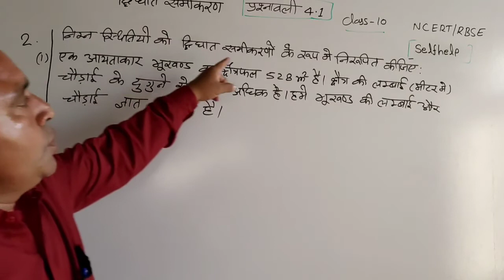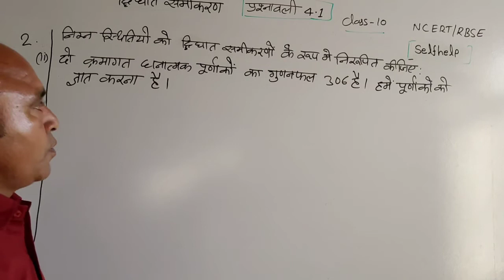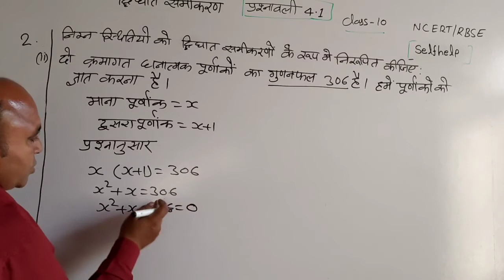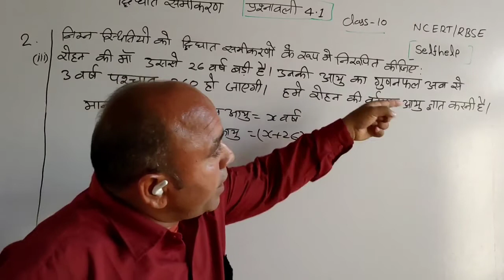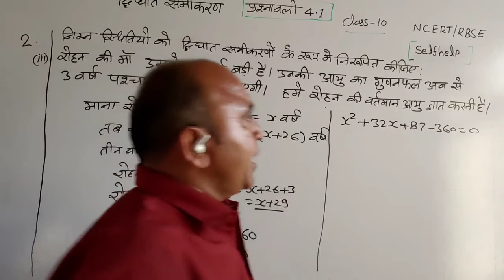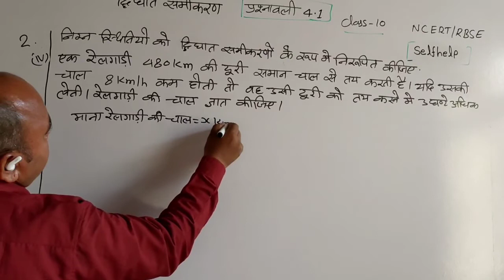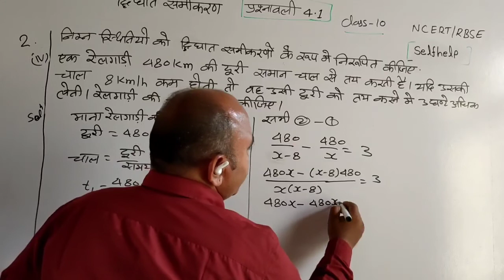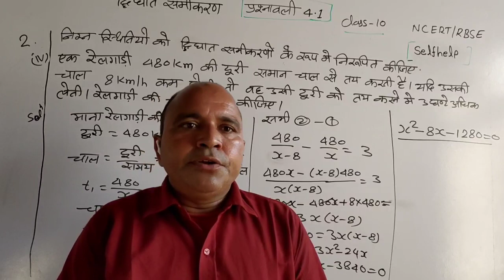Selfhelp/NCERT/RBSE/Class 10 Maths Exercise 4.1 Question Number 2/द्विघात समीकरण/SKSIR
प्रश्न_1_कक्षा 10,कक्षा 11 प्रश्नावली 4.1 प्रश्न 1,गणित_कक्षा_10_अध्याय_4_प्रश्नावली_4.1_प्रश्न_नंबर_2_का_फर्स्ट,एनसीईआरटी_गणित_कक्षा_10_अध्याय_4 प्रश्नावली_4.1_प्रश्न_नंबर_1